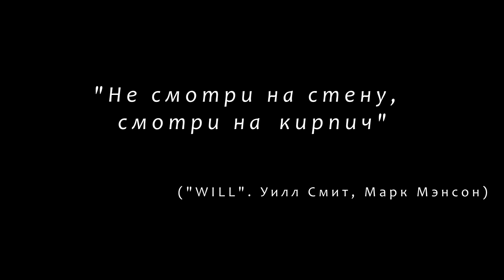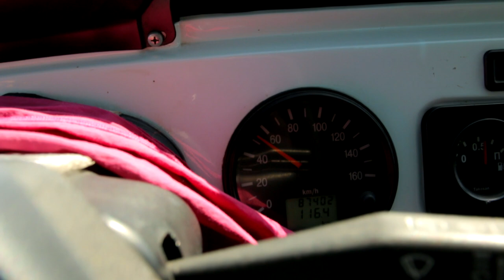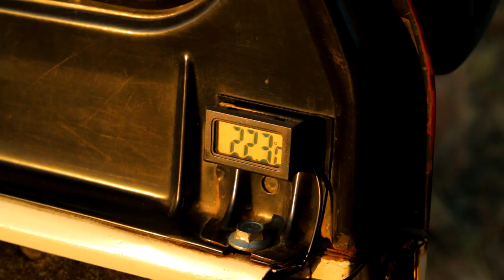Айыртау. Фильм-восхождение. 1 серия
Каждое моё новое путешествие, приключение начинается с одной и той же задачи: вырваться из оков душного города. Как бы это странно ни звучало, но это самое сложное на пути к своей цели, к своей мечте. Словно липкая паутина мрачный мегаполис  удерживает бесчисленным множеством светофоров, заторов, разноцветными вывесками и прочими «ловушками» времени, не выпуская на волю. Но стоит покинуть обитель суеты и вечных забот, как за спиной будто бы расправляются крылья. Хочется остановить автомобиль в бескрайнем поле, выйти и закричать: «Я свободен! Я – живой!». Сегодня эти чувства, это состояние ощущается особенно остро. Ведь впереди – давняя мечта, многие годы не дававшая покоя: гора-трезубец, взобраться на которую я пообещал себе год тому назад. Поэтому каждый прожитый с тех давних пор день можно считать маленьким шагом на пути к возвышающимся остроконечным пикам.